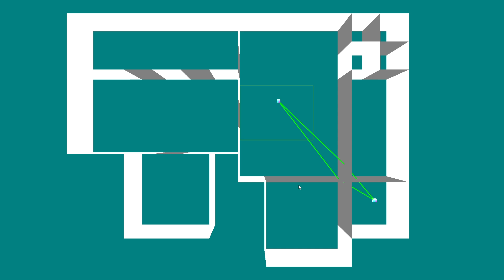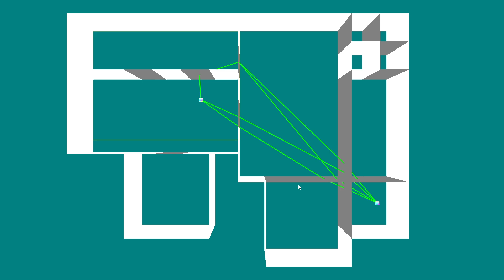Proximity Sound #2 - Path Parsing, Elimination and Adjustment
I've made more progress.

- Nodes separating the map must be convex, and be made up of convex polygons.
- Some polygons are not sound blockers (doorways, etc.), but could be set as closed by the game temporarily (like when a door closes).
- I pre-parse the node setup so that all nodes know all ways to get to all of the other nodes, so that I'm not trying to figure out how a sound in one node will reach the listener's node.
- Currently, I'm eliminating paths that are 50% longer or more than the shortest path (also considering the listener and sound positions).  This may change, depending on how I decide to keep sounds.  The reason being, just because a door closes shouldn't mean that a sound suddenly appears from another doorway.  I'll see how that works out.
- I also re-iterate through the built paths from listener to sound, adjusting the lines through doorways to establish the final emitting direction(s) for each sound.  Straight line sounds all the way from listener to sound source will be pure.  Those that have to turn corners will become muffled/reverbed/quieted, and will appear to come more from the center of the doorway that they are passing through.  I'll have to come up with a good combination of occlusion/reverb/volume that sounds right.
- I'll also have one dedicated muffled sound that goes straight from the listener to the sound source, through a solid wall, if there is no straight line path.  Its weight will depend on how unmuffled the main sound path is.  If there are very thick walls along the way, I may exclude this sound, but I would like it to at least come from a nearby section of thinner wall.  I'll save this for later, since that is a different parsing problem.
- The biggest complexities remaining will be more intelligent removal of meaningless paths (like those that go through intersections of open surfaces, which only represent empty space), and how to mix multiple sounds from a similar direction without making the result too loud.

Update: I'm now rendering the path lines according to how much reverb I would apply to the final sound.  And today (12/7) I finally played my first sound using this method.  The position of the sound is as expected.  Unfortunately, when the volume starts to taper off due to distance, both the reverb and the occlusion also taper off, leaving a sound without much effect on it.  So it just ends up sounding like a quiet sound happening in the middle of a doorway.  I'll need to figure out a way to get occlusion and reverb working on a sound at all volume levels, if that is possible.  After I get that working, I'll have a video more worth uploading.